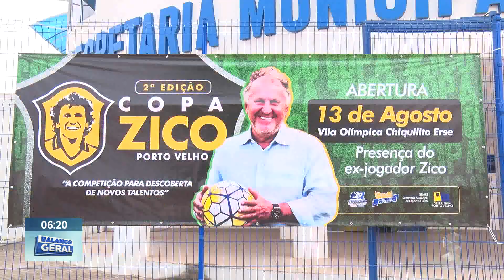Craque Zico estará em Porto Velho para abertura da Copa Zico